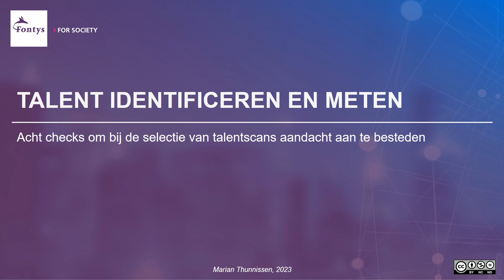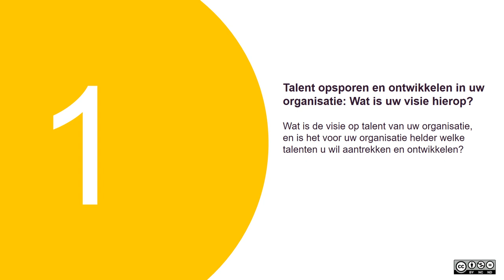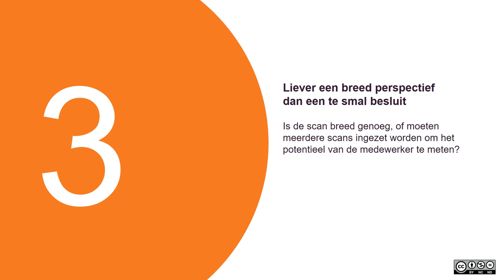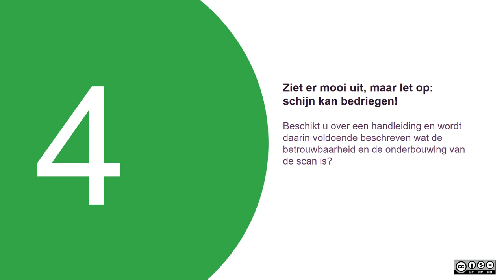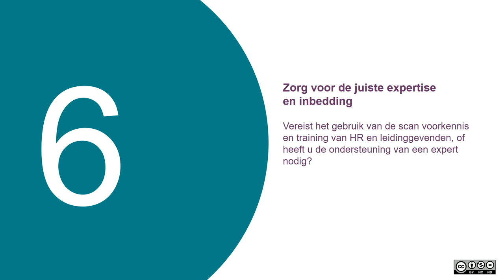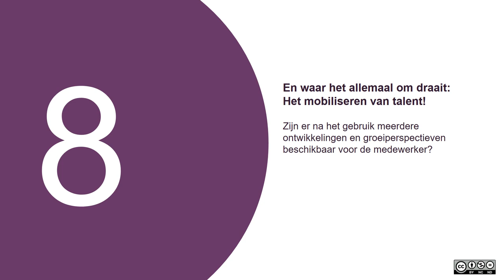Talent identificeren en meten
Om het talent binnen de organisatie te meten wordt in de praktijk vaak gekeken naar bruikbaarheid. Ik deze video leert u ook hoe u kunt kijken naar de kwaliteit. Wij geven u 8 checks die u kunt gebruiken in het keuzeproces voor de talentscan die het beste bij de talentvisie van uw organisatie past.